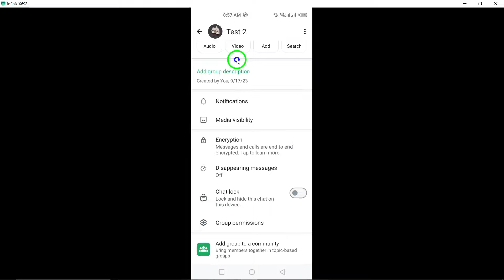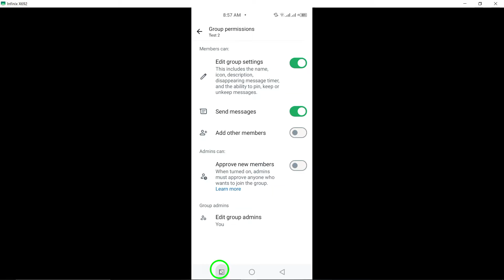How To Allow Everyone to Sending Messages In WhatsApp Group (Updated)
Learn how to allow everyone to send messages in WhatsApp Group with these updated steps:

1. Open WhatsApp on your android device
2. Open the group chat
3. Tap the group name at the top to access the group info page
4. Scroll down and Tap on Group Permissions (usually displayed as a gear icon)
5. Turn on the toggle button next to “Send Messages” under the “Members Can” section

Enhance your WhatsApp group communication by enabling message sending for all members. Follow these steps to update your group settings and facilitate seamless messaging within your group chats.